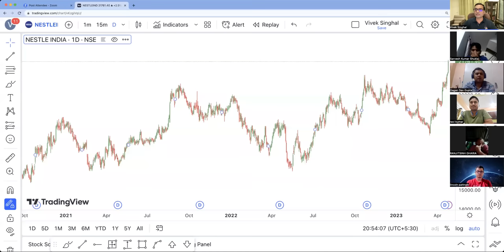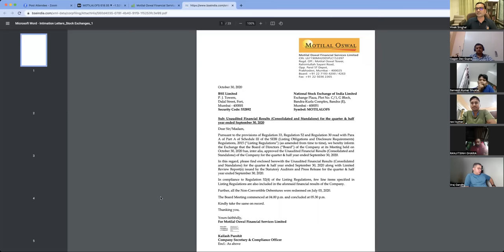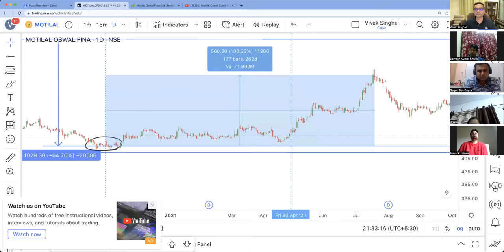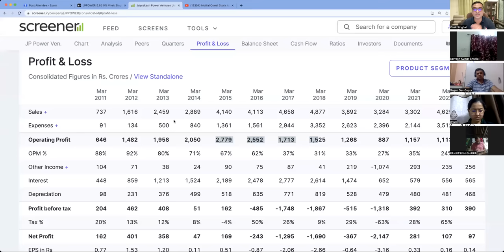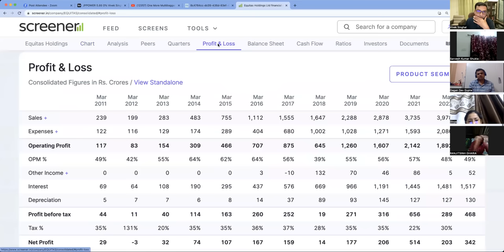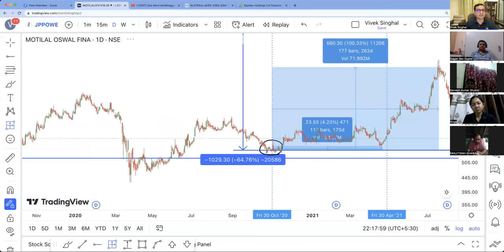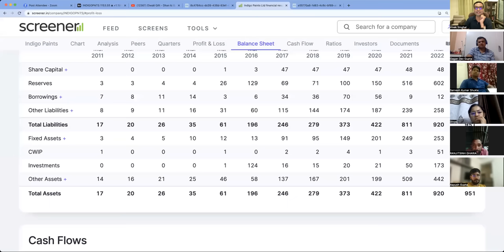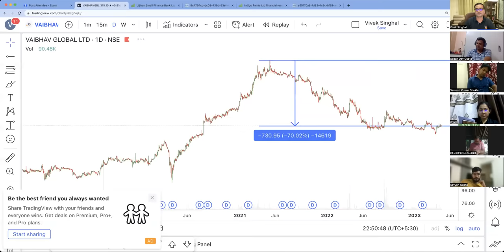3 Times in 3 Years Strategy | Best Investment Strategies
Class 6 of My Online Paid Course in Hindi
3 Times in 3 Years Strategy
Best Investment Strategies